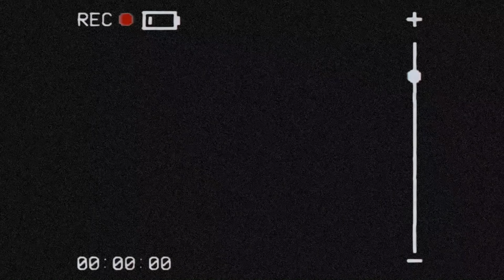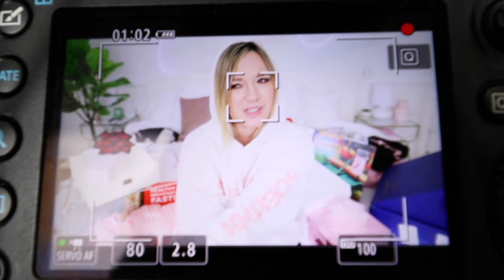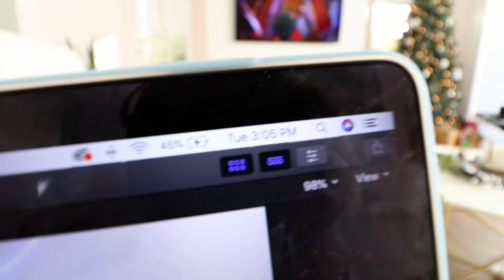opening christmas presents + huge birthday surprise! vlogmas day 25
the final vlogmas is up! here is my family and i opening our christmas presents and ashleys huge birthday surprise! pls dont see this as bragging..we are all super grateful and more than that one day i want to show my kids this as a family video so that's why i made it a little longer with lots of presents! xo -alisha marie